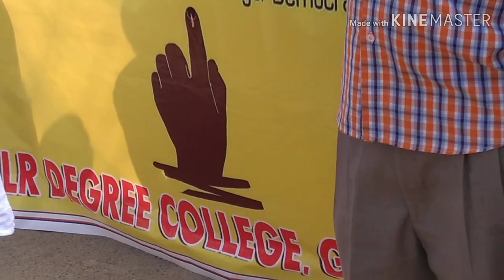Voters awareness | National Voters day | Giddalur | Voter awareness rally | giddalur mla